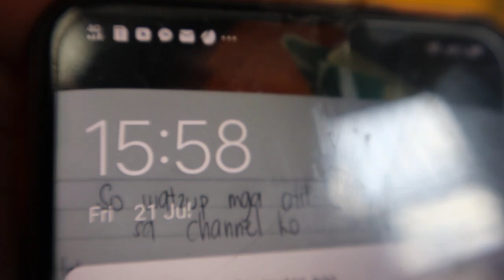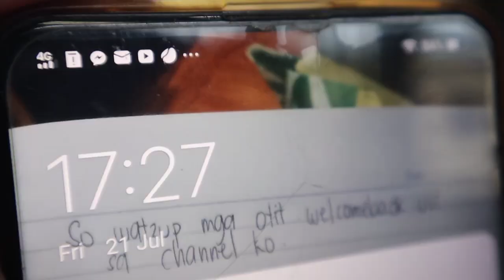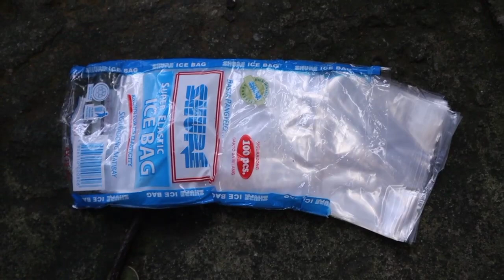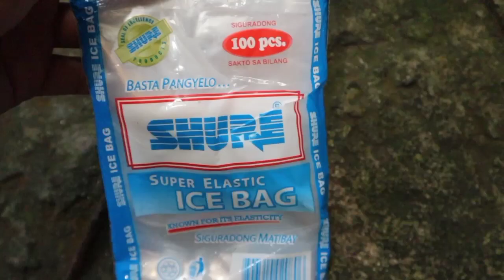I CURED Almost any type of Betta DISEASE😱Matamlay,Nanghihina at Ayaw kumain??